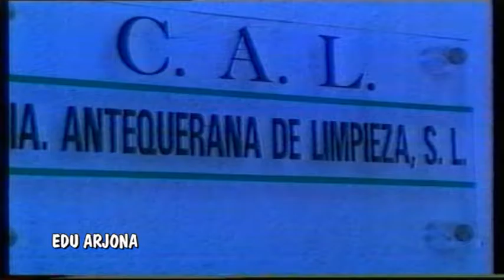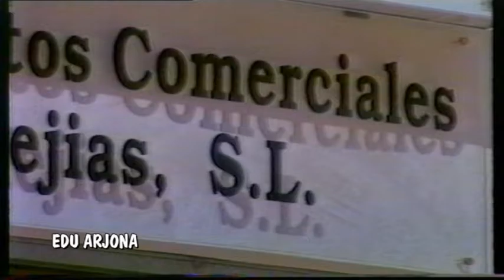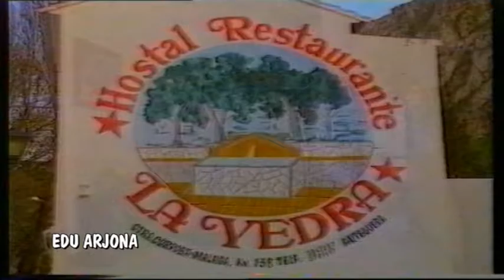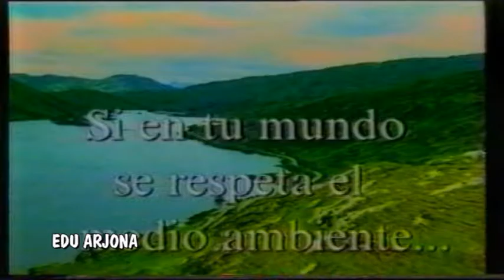Año 1994. Semana Santa Antequera. Domingo de Ramos